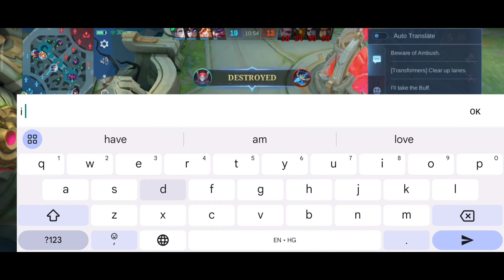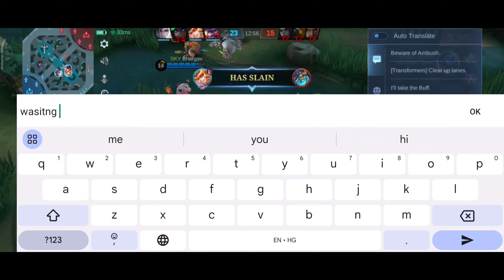LIFE AND MATCH SAVER FARAMIS!! CD REDUCTION BUILD - TOP 1 ~ MLBB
Do you like immortality? Meet faramis , watch full gameplay with top global build.